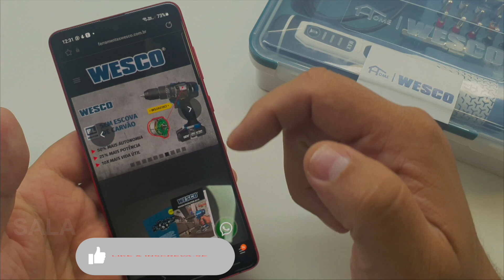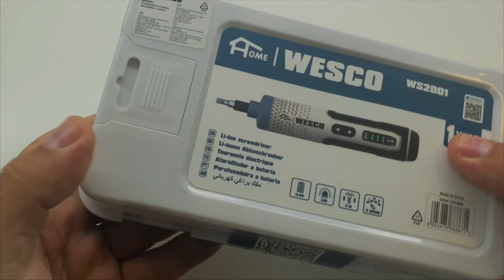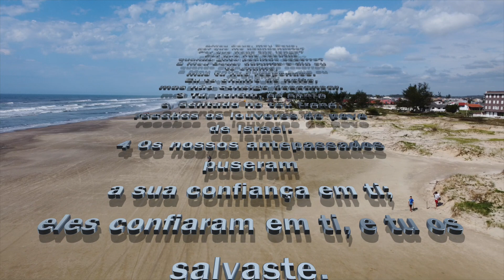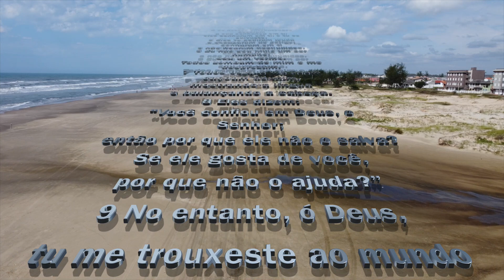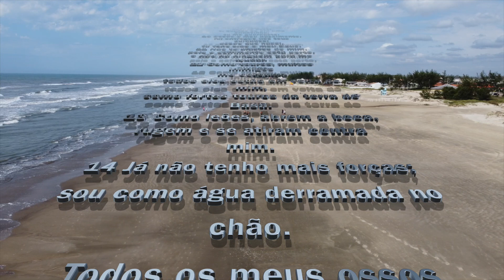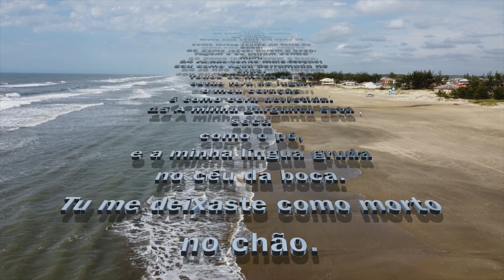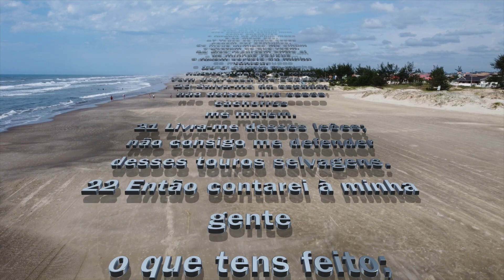COMPREI MINHA PRIMEIRA FERRAMENTA DA WESCO, VEJA O QUE TENHO A DIZER SOBRE ELA FERRAMENTAS WESCO.